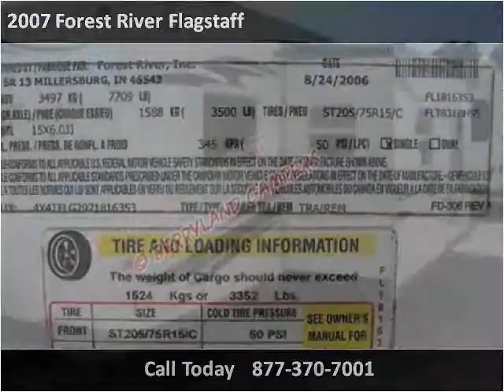2007 Forest River Flagstaff Used Cars Ponchatoula LA